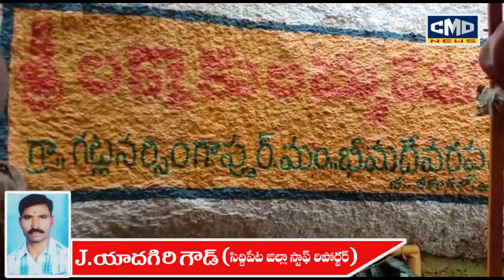హనుమకొండ జిల్లా భీమదేవరపల్లి మండలం గట్ల నర్సింగపూర్ గ్రామంలో కొలువైన శ్రీ లక్కకులమ్మ జాతర మహోత్సవాలు